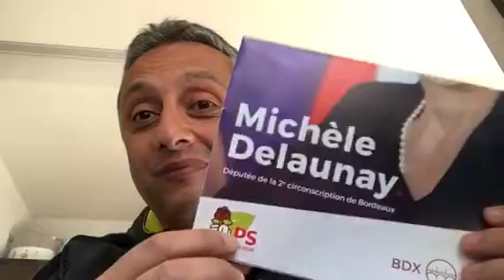In bocca al lupo Michèle Delaunay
Pour les élections 2017 à Bordeaux